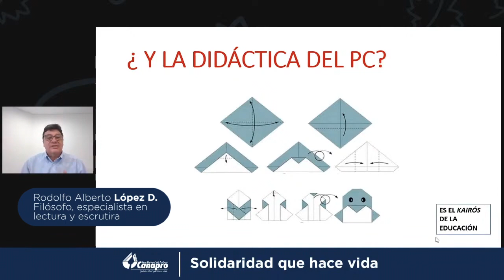La didáctica del Pensamiento Crítico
Del 03 al 07 de octubre de 2022 realizaré la Semana de la Didáctica, la Atención y el Aprendizaje.
Es un evento 100% online y gratuito en donde te ayudo a lograr la atención de tus estudiantes y a asegurar su aprendizaje.

Me encargaré de acompañarte durante 4 semanas en estos temas:
Gestión de aula (manejo del tiempo, casos especiales, convivencia escolar…)
Gestión de contenidos (planes de estudio…)
Planeación de clases y unidades (¡El paso a paso!)
Evaluación (técnicas, instrumentos y fichas de evaluación que te permitan asegurar el aprendizaje sin sacrificar tu tiempo ni salud mental)
El acceso al curso será por 1 año (videos y materiales)